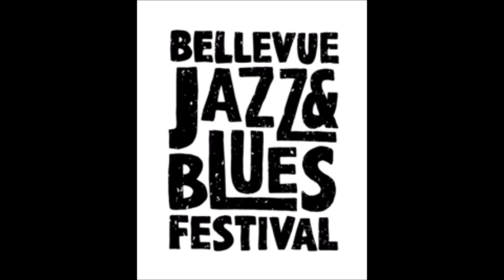Strollin' - Bellevue Jazz and Blues 5